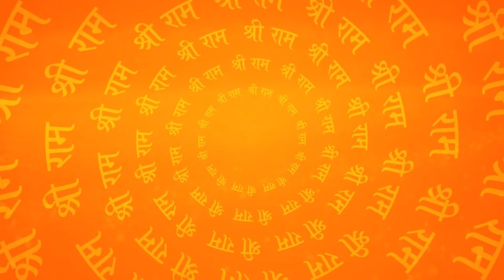Ramlala Ghar Aa Gaye || Ram Bhajan || Nitin Sharma || Ramlala Praan Pratishtha || Ayodhya Ram Mandir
Vocal, Music & Lyrics - Nitin Sharma
Vocal Support - Yogita, Divya, Nishita, Yashika
Tabla & Dholak - Sachin Sharma & Sarafaraz Zafar
Music Arrangement - Mukul & Vipul Tiwari
Sound Engineer - Vipul Tiwari
Video Credit - Vipin Sharma
Painting Credit - Vipin Sharma
Support Team - Archana, Vaishali, Deepika
Tanmay, Chinmay, Vibhas, Advita
Shivam Tiwari (Khatik), Mukul Tiwari, Vipul Tiwari & Ramlakhan Musicals.